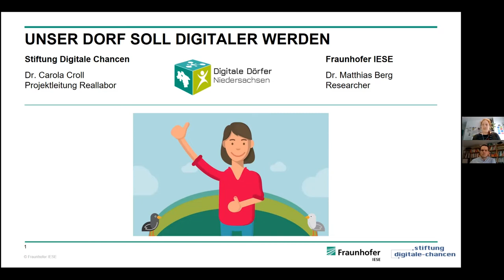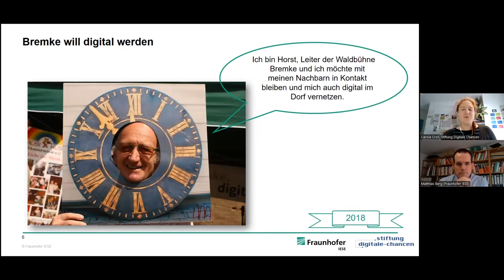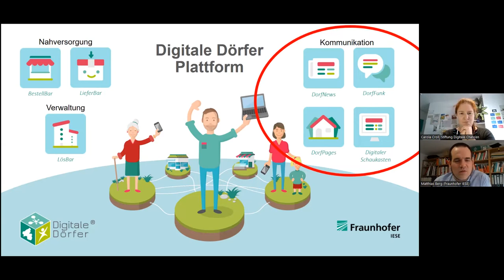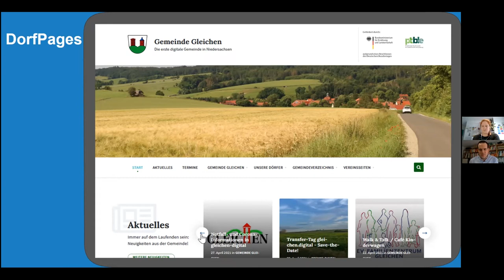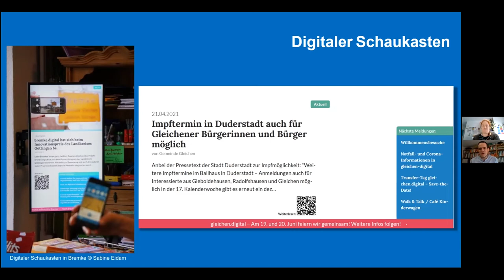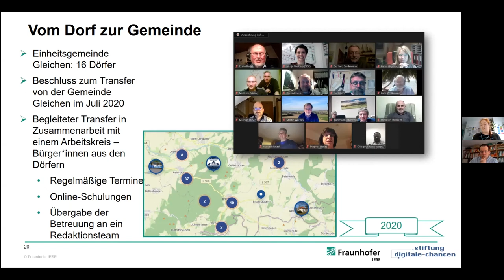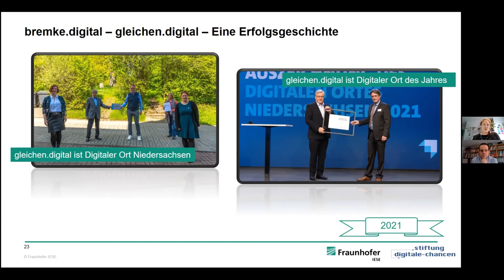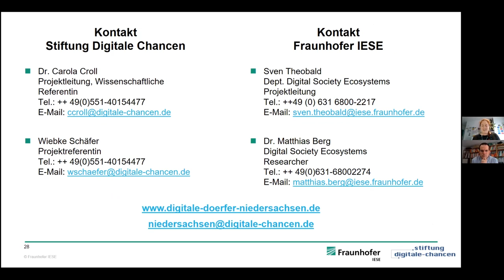dss2022 I Unser Dorf soll digitaler werden I Sessionreihe 1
Best Practice mit Dr. Carola Croll, Stiftung Digitale Chancen, Dr. Matthias Berg, Fraunhofer IESE

Unser Dorf soll digitaler werden
Tag 1 • 29. März 2022 • 13:30 bis 14:15
Level: Anfänger:innen

Das Leben auf dem Land ist attraktiv. Wer braucht schon volle Städte, wenn man gute Landluft atmen kann? Aber wer die Vielzahl der Angebote einer Stadt kennt, wird sich fragen: Was bietet mir eigentlich das Dorf?

Unsere Antwort: Im Dorf tut sich viel, aber das ist nicht immer nach außen sichtbar. Die Angebote der Digitale-Dörfer-Plattform bieten die Möglichkeit, Dorf- und Gemeindeleben sichtbar zu machen, Kontakte zu knüpfen und zu pflegen und Informationen der Verwaltung, Vereine, Kirchengemeinden etc. schnell an die Menschen vor Ort zu bringen. Gemeinsam mit Nutzenden der Digitalen Dörfer wollen wir einen Blick darauf werfen, welche Voraussetzungen es für ein digitales Dorf braucht.